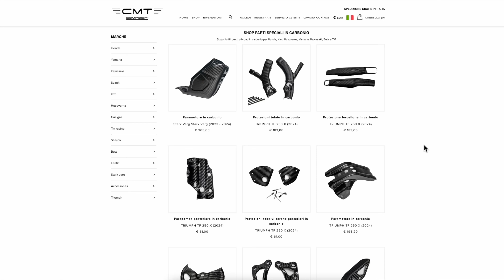STARK VARG FULL CARBON 😱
Oggi super upgrade alla stark!

🎥INSTA360 X4🎥
GIORNI DI OFFERTE!
Risparmi fino a 190€!